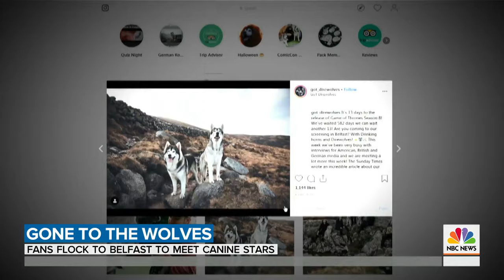Meet The Real-Life Direwolves Of ‘Game Of Thrones’ | TODAY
As “Game of Thrones” enters its final season, NBC’s Kelly Cobiella travels to Northern Ireland to meet some of the real-life furry stars of the hit HBO show.